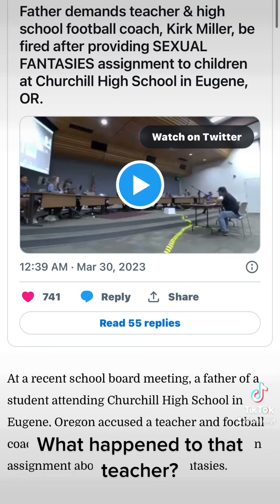UPDATE ON TEACHER WHO MADE KIDS WRITE DOWN THEIR FANTASIES AS AN ASSIGNMENT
Here’s an update on Kirk Miller, the teacher/football who made his students to write down their fantasies for an “assignment”

You will NOT BELIEVE THIS!